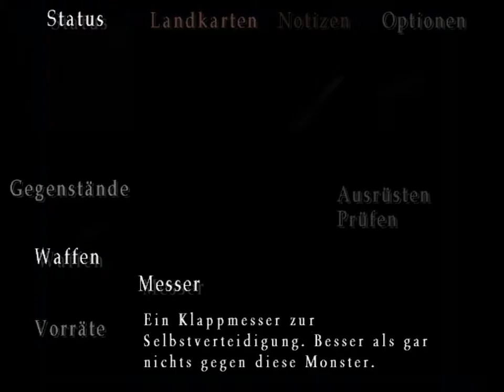Lets Play Silent Hill 3 03 Starker Hund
Review = Presse = Meinungsfreiheit !